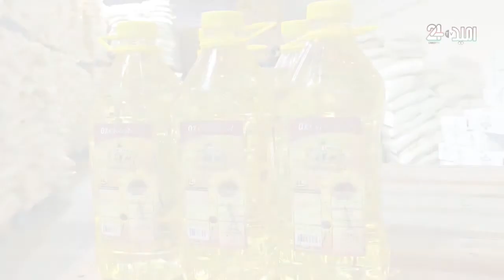سخن روز جمعه 21 می 2021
از سقوط جلریز تا ادامه اعتراضات در فاریاب و پاسخ به سوالات شما بخصوص در ورد شکیلا دختریکه بمردم وعده مهاجرت میدهد